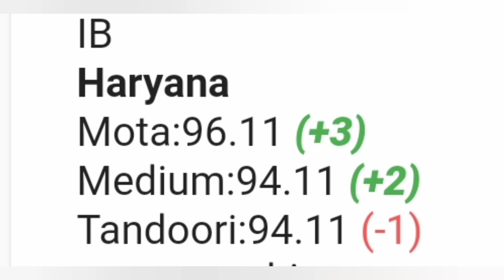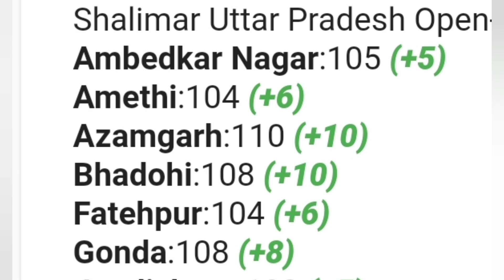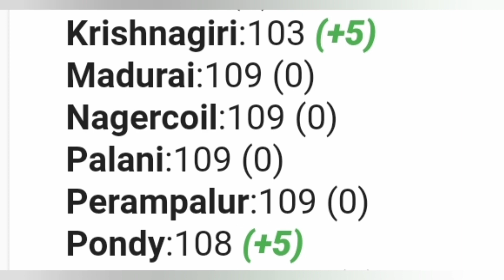poultry rate today/Broiler rate today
poultry rate today#broiler rate today#murga mandi rate#aaj ka murga mandi reta#aaj ka poultry rate#poultry rate today punjab#poultry rate aaj ka#broiler chicks rate today

HARYANAFARMING